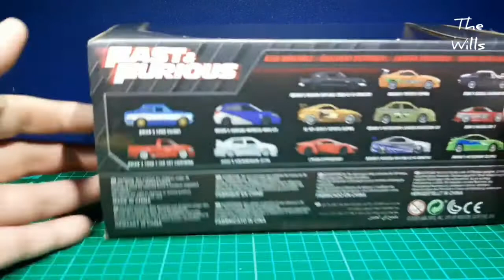Han's Mazda RX-7 Veilside Fast and Furious Tokyo Drift Jada Toys Scale 1/24 || Unboxing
Han's Mazda RX-7 Veilside Fast and Furious Tokyo Drift..product Jada Toys ini keren banget guys

Untuk kalian yang belum follow IG nya The Wills..cepetan follow. banyak foto2 diecast yg keren2 😍

Dan untuk kalian yg mau bergabung di group FB Jada, kalian bisa langsung klik

 Itu referensi group Jada Toys yg ada di Indonesia. Buruan gabung ya...dijamin keracunan 😅✌